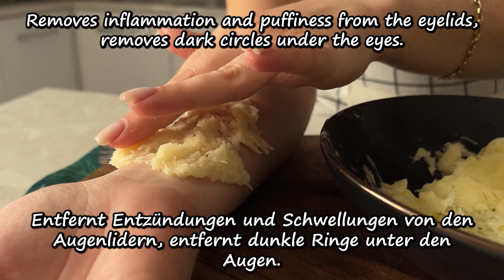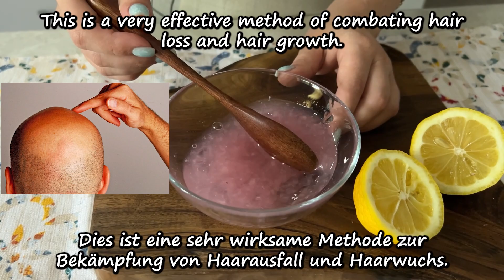Das Haar wächst und fällt nicht aus. Wie man Haarausfall und Kahlheit stoppt. 4 Rezepte💯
Das Haar wächst und fällt nicht aus. Wie man Haarausfall und Kahlheit stoppt. 4 Rezepte💯 Luxuriöses, gesundes Haar ist der Traum vieler Menschen. Aber was tun, wenn sie auszufallen beginnen und das Problem der Kahlheit entsteht? Nicht verzweifeln! Wir bieten Ihnen eine Lösung, um Haarausfall zu stoppen und Gesundheit und Schönheit wiederherzustellen. Haare fallen aus verschiedenen Gründen aus, darunter hormonelle Veränderungen, Ernährungsstörungen, Stress, Genetik und andere Faktoren. Aber mit der richtigen Herangehensweise und Pflege können Sie Ihrem Haar seine frühere Schönheit zurückgeben. Es ist wichtig, sich richtig zu ernähren, einen gesunden Lebensstil zu führen und Produkte für das Haarwachstum und zur Stimulierung des Haarwachstums zu verwenden.
Diese Formeln sind reich an Nährstoffen und Wirkstoffen und dringen in die Haarfollikel ein, um sie zu stärken und neues Haarwachstum anzuregen. Außerdem verbessern sie die Durchblutung der Kopfhaut und sorgen so für eine optimale Versorgung der Haarfollikel und Sinnesorgane. Nach und nach werden Sie merken, wie Ihre Frisur dichter wird, der Haarausfall aufhört und neue Haare kräftig und gesund werden.
Stoppen Sie Haarausfall und Kahlheit und geben Sie ihnen Kraft, Schönheit und Vitalität zurück!
Das Video hat Untertitel in allen Sprachen. Die gewünschte Sprache können Sie in den «Einstellungen» ( Symbol⚙) unten rechts im Video einstellen.
▶Zutaten:
1-2. Rezept:
   1 Kartoffel
   1 Ei
   500 ml Wasser
   1 Teelöffel Honig
3. Rezept:
    2 EL Zwiebelsaft
    1 EL Sesamöl
4. Rezept:
    80 ml Zwiebelsaft
    1 Esslöffel Aloe Vera
    1 EL Zitronensaft
Gesund sein 😘
🍀Haare wachsen schnell und fallen nicht aus,das ist das beste Mittel! Alle sind verrückt nach rezept🔥
🧡Vielen Dank! 🧡